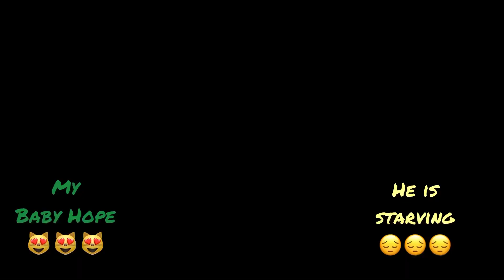Part 2: rescued stray kitten starving and limping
Baby hope part 2.
Feeding time.
He is starving.